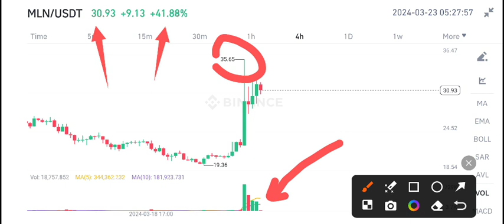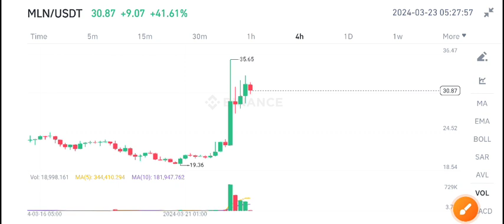Enzyme MLN Price Prediction Today! Enzyme MLN Coin Today News